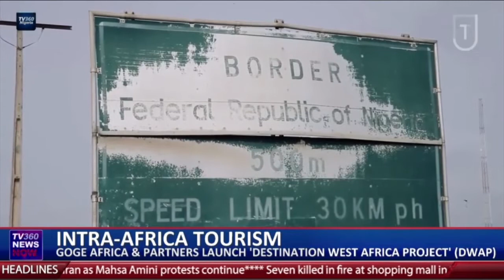Goge africa & partners launch 'destination West Africa project' (DWAP)